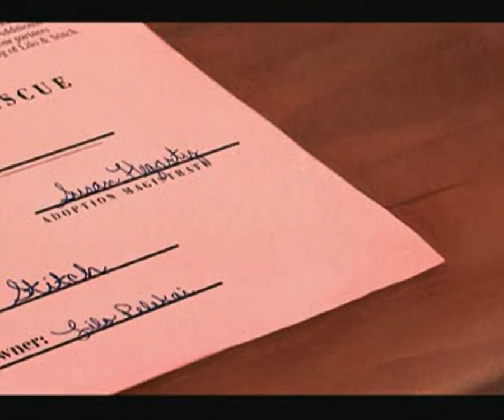Lilo & Stitch: Trouble in Paradise Trailer for the Playstation 1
Original filename: LILO.STR